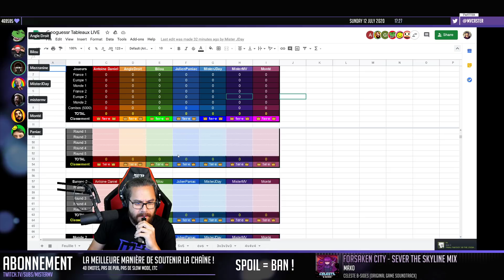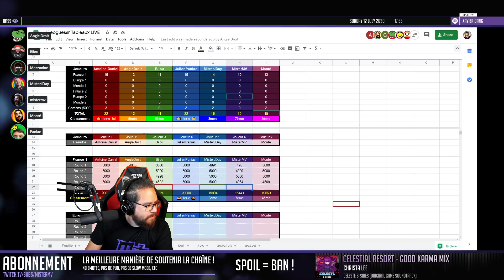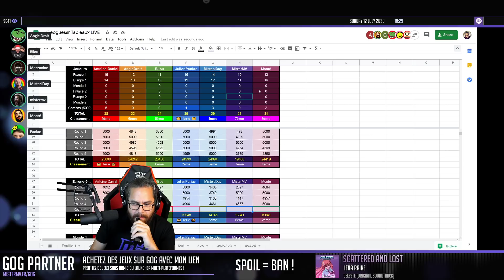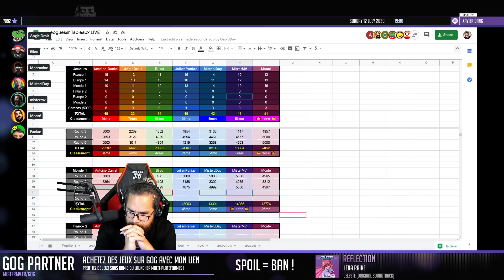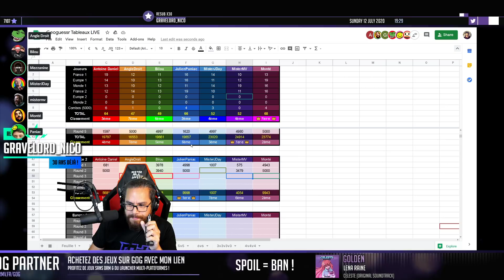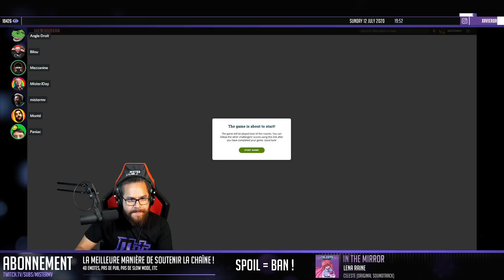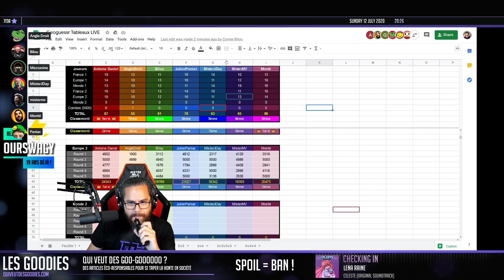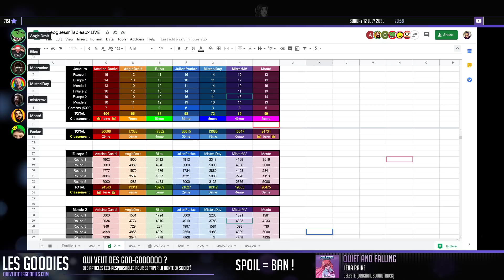LA COUPE DU MONDE ft. Angle Droit, Antoine Daniel, Etoiles, MisterJDay & Monté | GeoGuessr (27)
Compétition sur Geoguessr (A Diverse World) featuring Angle Droit, Antoine Daniel, Bilou, JulienPaniac, MisterJDay & Monté de Linguisticae ! C'était trop cool ! Cela se passe tous les dimanches à 17h sur Twitch !

GeoGuessr « Let’s explore the World! » est un jeu vidéo en ligne publié le 9 mai 2013 et développé par Anton Wallén, un consultant en technologie de l’information suédois. Le jeu est basé sur la base de données de Google Maps pour la carte du monde ainsi que sur Google Street View1 pour la navigation virtuelle. Le joueur apparaît dans un endroit au hasard sur la carte dans le mode Street View et son but pour lui est de retrouver l’endroit où il se situe via une mappemonde. (Wikipedia)